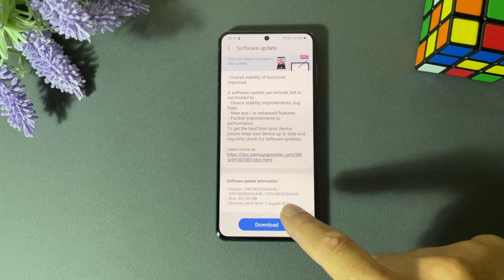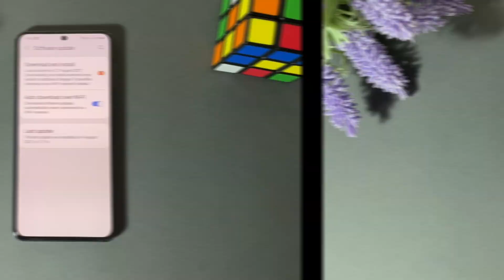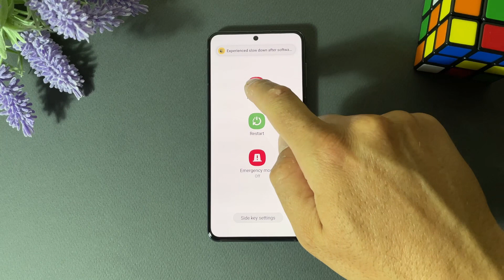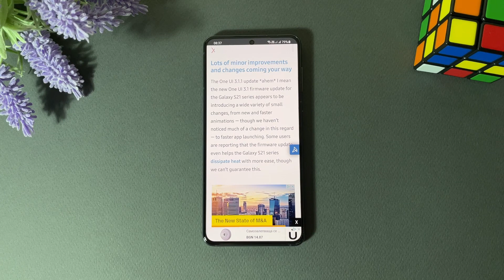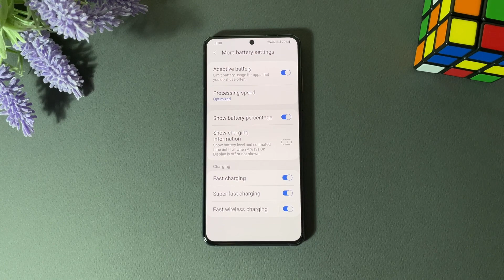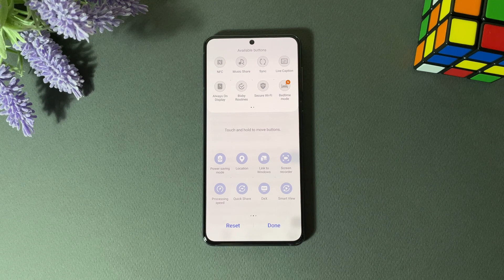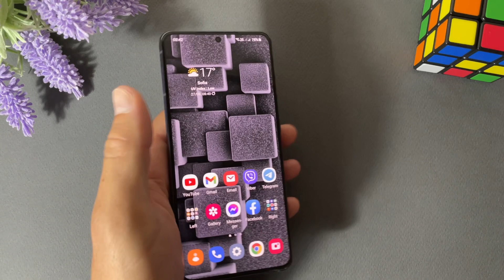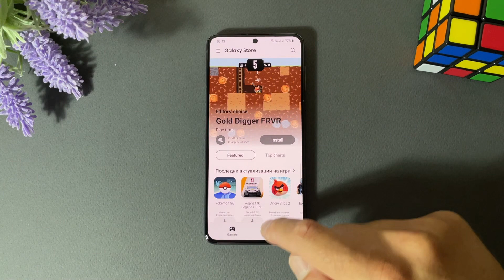Samsung OneUi 3.1.1 Finally Available - Is This It?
Just a quick video showing new August system update available for Samsung S21, S21+ and S21 Ultra Global Exynos versions. Probably this is hidden One Ui 3.1.1 update for S series with improvements and new features.